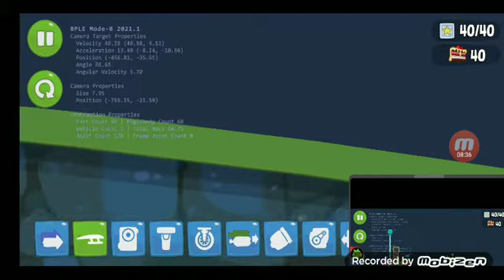The Piggies Show: Episódio 2 Temporada 1: A Viagem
Nesse episódio de The Piggies Show, Nicky, Hannah, Leonardo e Oficial Dave foram viajar para a Praia de Ônibus. Porém, Henrique estava perseguindo eles para atrapalhar a viagem deles.